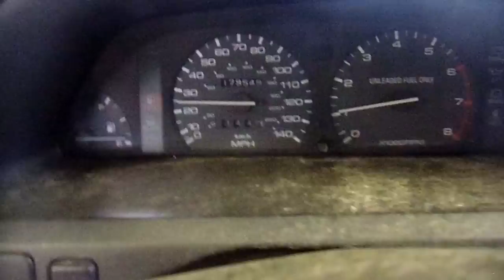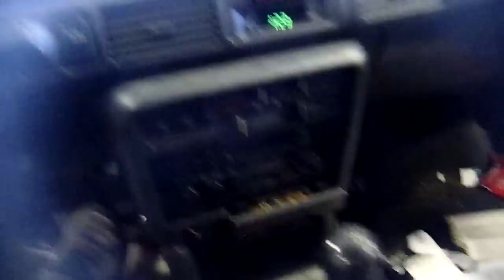11IX159 1993 MAZDA PROTEGE,1.8,M.T.,FWD,179547 MILES,MORRISON'S AUTO SALVAGE YARD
11IX159 1993 MAZDA PROTEGE,1.8,M.T.,FWD,179547 MILES,MORRISON'S AUTO SALVAGE YARD